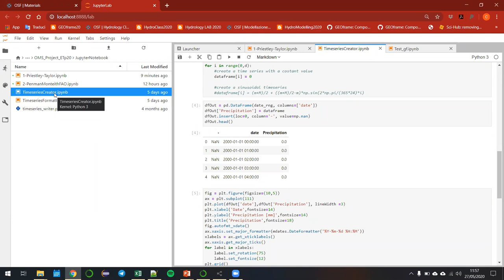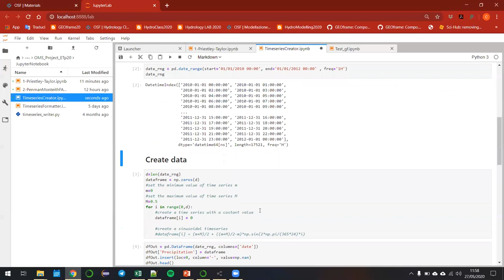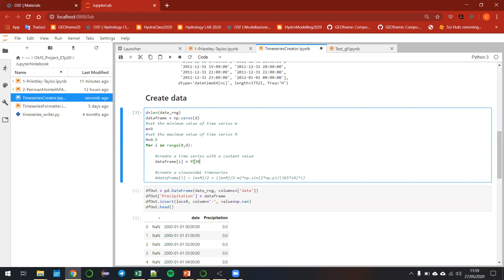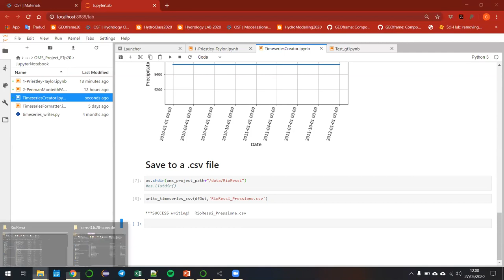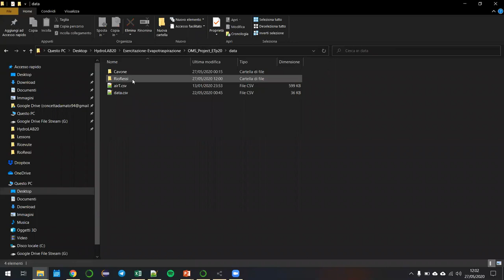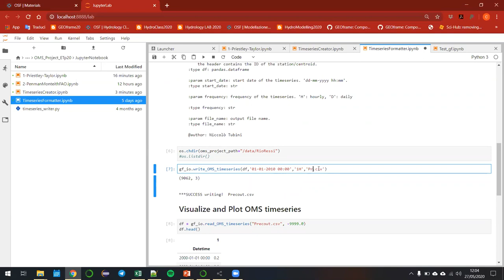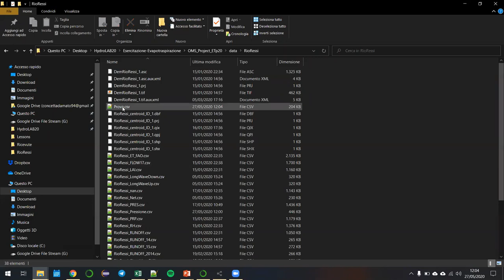Visualizing TimeSeries with Python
A little on visualizing Time Series with Python - Especially with regards of representation of Evapotranspiration time series.